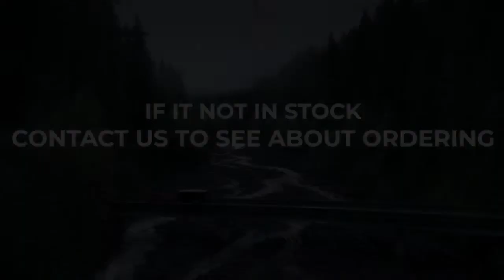2022 Ford F-150 dealer Boerne TX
Come check out and see why McCombs Ford West is the best! We have a huge selection of new and pre-owned vehicles serving the San Antonio area. We are committed to providing the best experience to our customers. Stop by and test drive the car of your dreams!